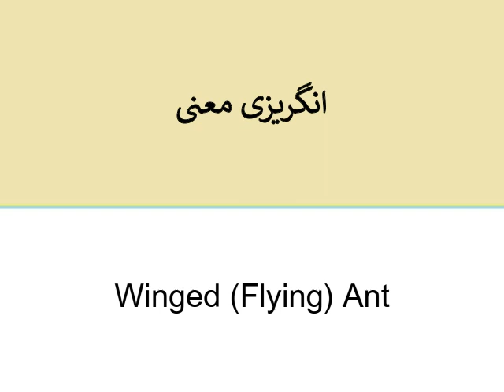urdu word meaning مور ِبال دار More bal dar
First ever dictionary of English & Urdu words on YouTube.
Urdu Proverb meaning -
Urdu words meaning -
Learn the meaning of Urdu words, idioms and proverbs
Urdu Dictionary
Urdu Lughat